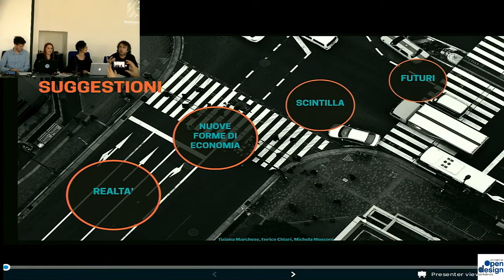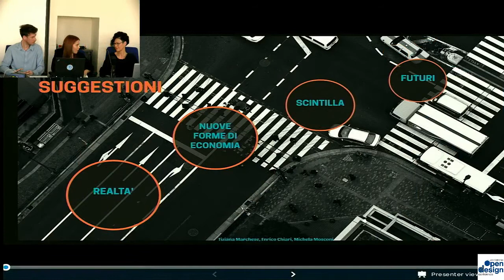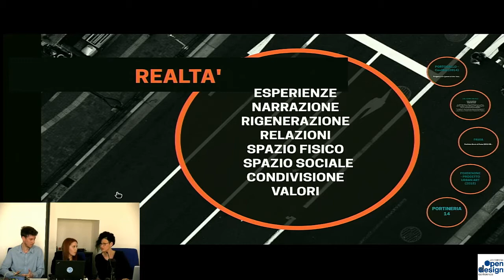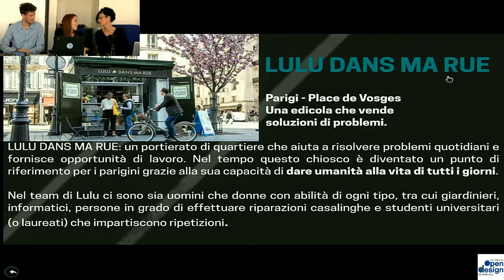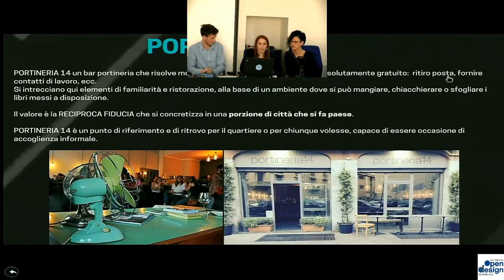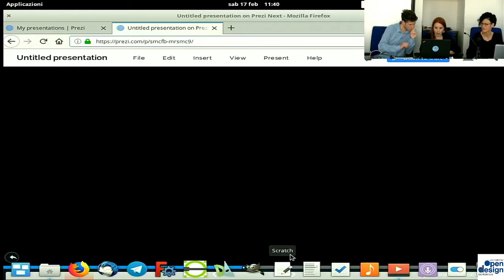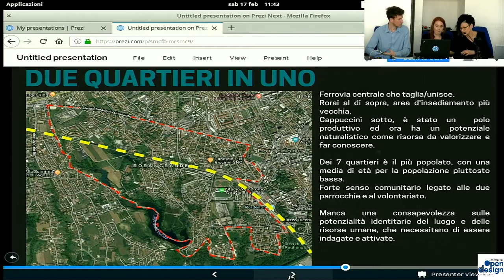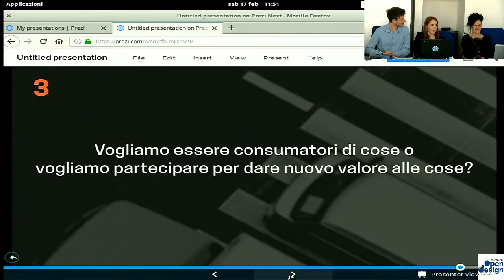OCD2018 - Rigenerazione urbana e sociale: modelli, valori e sinergie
Relatori: Tiziana Marchese, Michela Mosconi, Enrico Chiari
Moderatore: Giovanni Longo